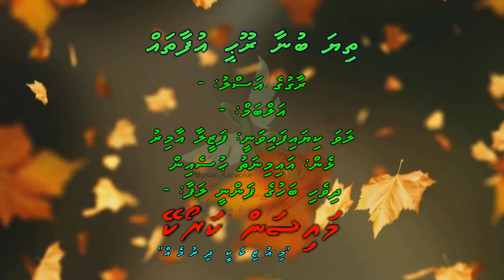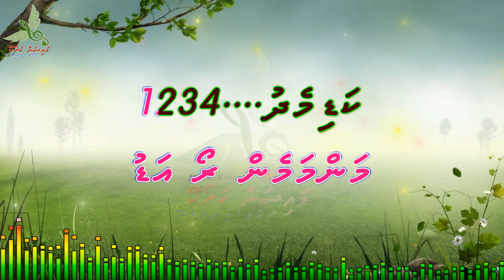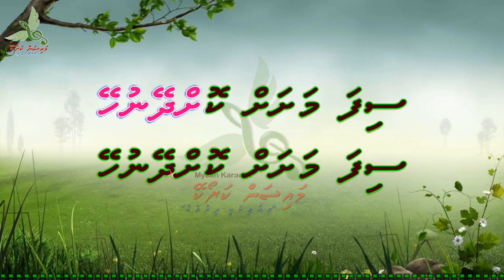Thiya Bunaa Roohee Ufaathah Sifa Mashah Kohdheynuhey F Solo by Dhivehi Karaoke Mysan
Song: Thiya Bunaa Roohee Ufaathah Sifa Mashah Kohdheynuhey
Artist: Fazeela Amir
Album:  -
Lyrics:  Aiminath Hussain